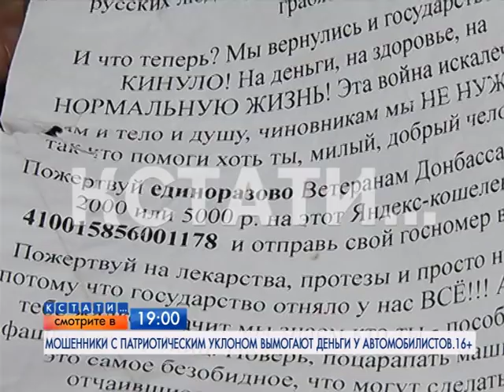Смотрите сегодня в 19.00 на телеканале "Че"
Мошенники с патриотическим уклоном вымогают деньги у автомобилистов